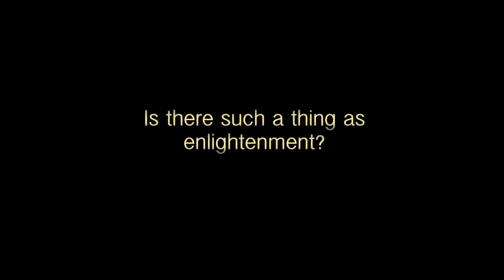Excerpt from the Interview with Jeff Foster, Science and Nonduality Anthology DVD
"Is there such a thing as enlightenment?
Excerpt from the Interview with Jeff Foster, Science and Nonduality Anthology Vol 1, 3 DVDs set